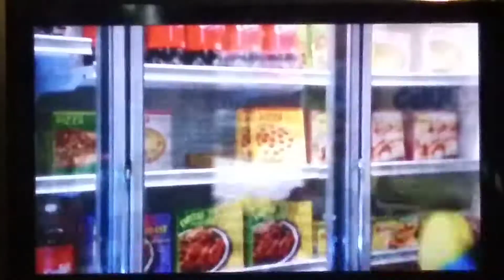The Goldbergs: Lainey The Sexy Ghost.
Taken from The Goldbergs, Season 5, Episode 5, Jackie Likes Star Trek, Air Dated on October 25, 2017 and Production Code: 505.